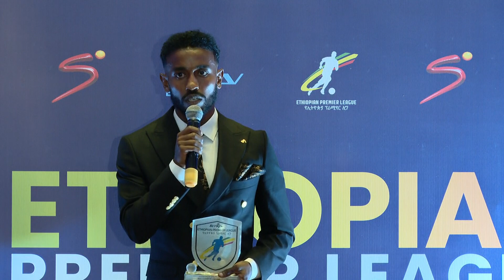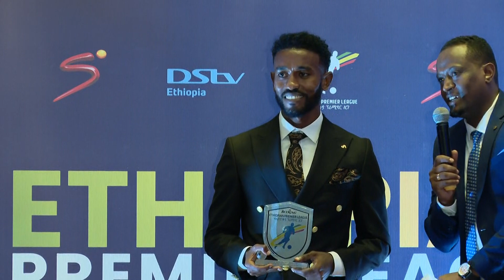የኔ የምንጊዜም ኮከቤ ባለቤት ነው። የቢኒያም በላይ ባለቤት።Best player of 2022/23 Biniyam Belay from st George fc